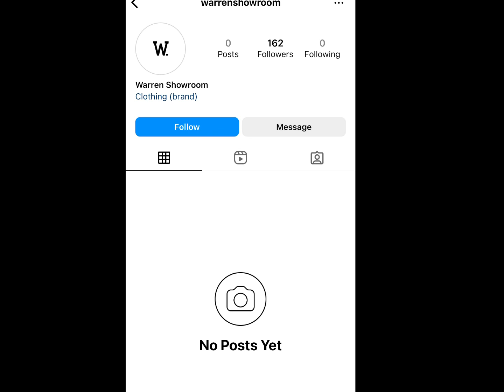Armon Warren Announces His New Clothing Line - Warren Showroom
Armon Warren Announces His New Clothing Line - Warren Showroom ArmonWarren .